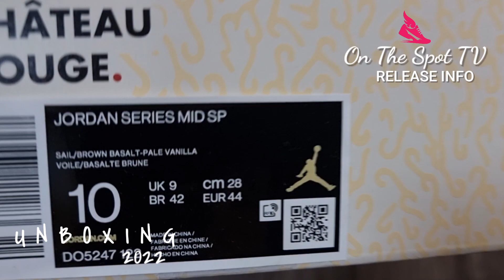Unboxing 2022 Jordan Series EP MADISON CHATEAU ROUGE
Jordan Series Mid
“Maison Chateau Rouge”

Color: Sail/Brown Basalt-Pale Vanilla-Orange

Style Code: DO5247-122

Price: $110